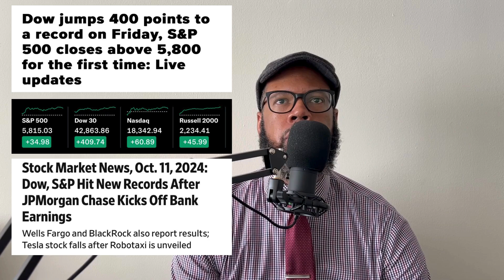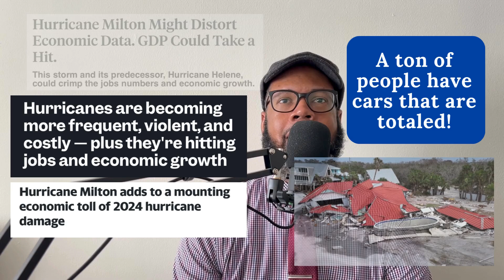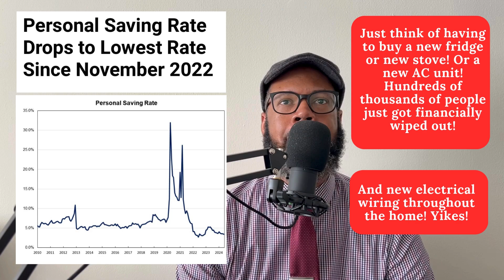A Huge Hole To Dig Out From!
The economic stability of millions of Americans just got worse over the last month!